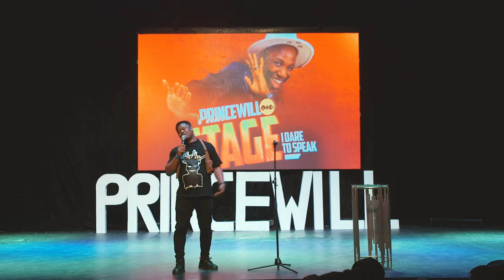Nigeria is like a clinic, only sick people contest for President -Comedian Efe Warri boy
Nigeria is like a clini, only sick people contest for President -Comedian Efe Warri boy